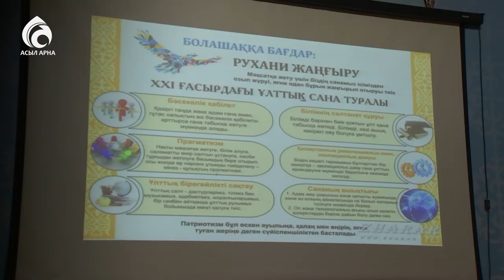Үшқоңыр колледжінің жастарымен кездесу / Ел ішінен / Асыл арна